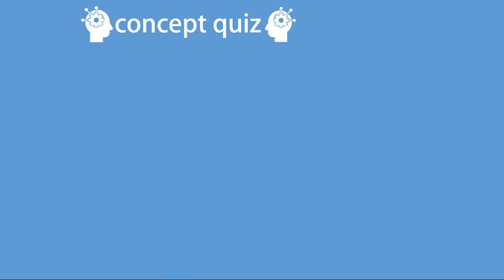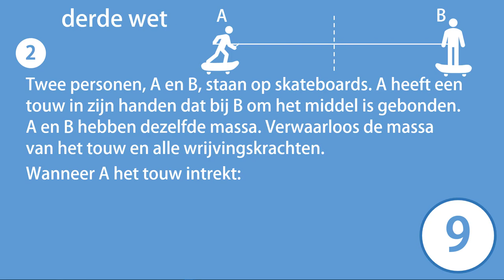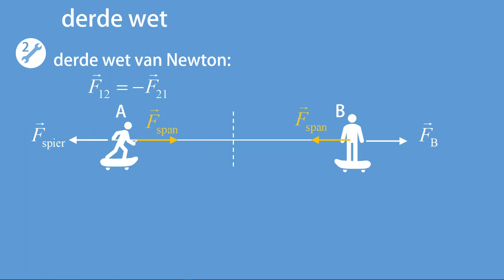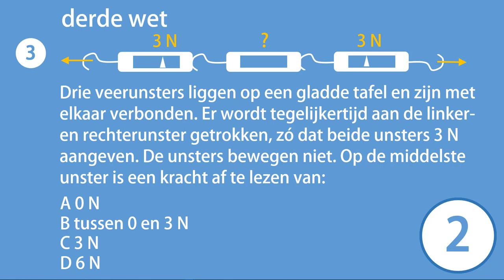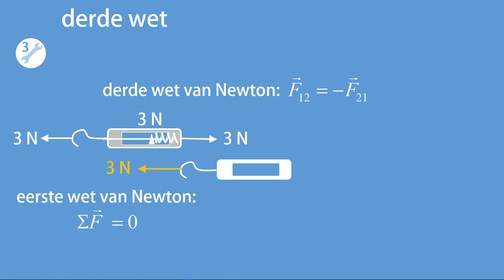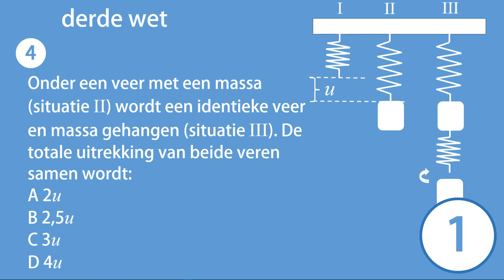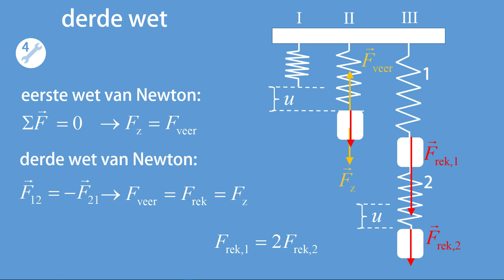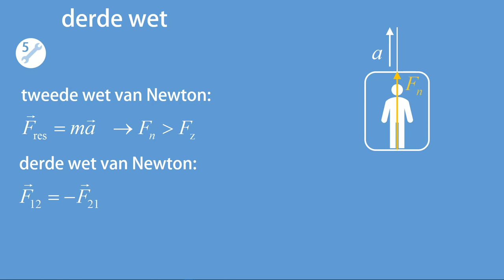CQ C1 derde wet van Newton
Antwoordmodel: 1D 2B 3C 4C 5A
In deze video worden vijf vragen gesteld, én beantwoord, over domein C1, de derde wet van Newton, van het curriculum 'natuurkunde VWO'.